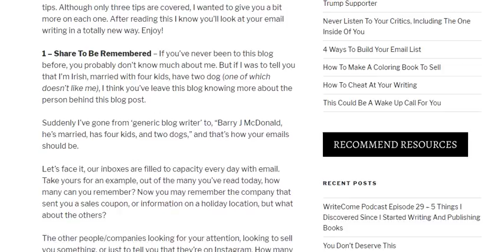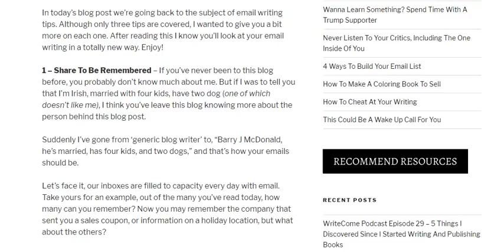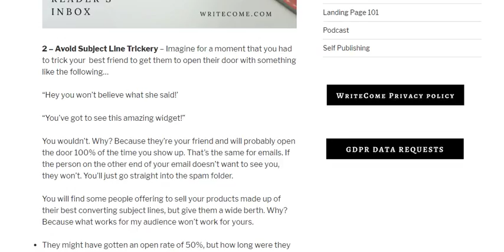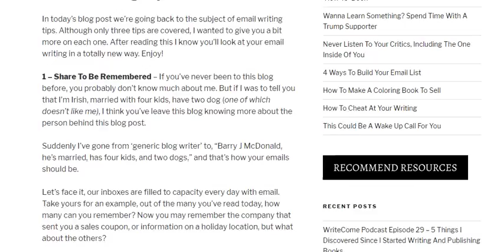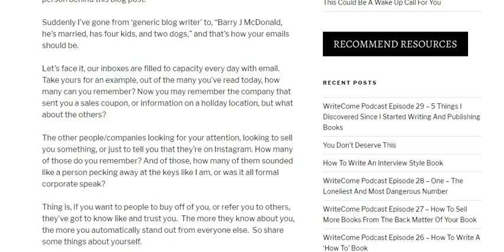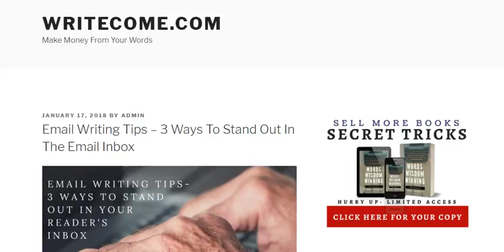WriteCome Podcast Episode 31 - 3 Ways To Stand Out In The Email Inbox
Welcome to episode 31 of the WriteCome podcast. If you'd like the full list of episodes go